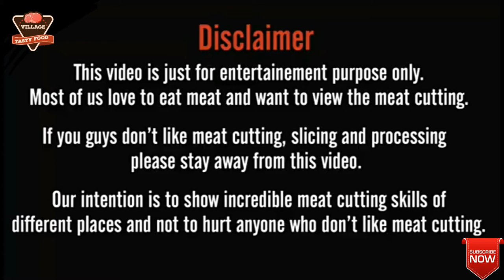Winter Morning On A Street Cow Meat Shop See What Happens Between The Butcher & The Customer.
Winter Morning On A Street Cow Meat Shop See What Happens Between

Winter morning on a street cow meat shop. This meat shop is so popular in this area. Here I just want to see my funny experience about this street meat shop. what happens between the butcher and the customer. Amazing meat-cutting skilled butcher. Exclusive beef cutting & Processing by a professional butcher in a cow meat market. Cow meat processing by meat butcher. This video is based on the beef cutting skills of a butcher in Bangladesh. This is a fresh meat king cow meat market.

This is a Bangladeshi village cow meat market video, where cow Meat cutting & selling to customers. Here I just want to see how skills the butcher cutting cow meat. Great Cow meat-cutting skills of a butcher. Traditional butcher beef cutting skills in a fresh meat market. Cow Meat cuts fast cutting skills butcher shop in meat market video.